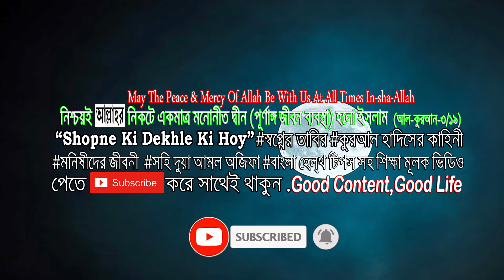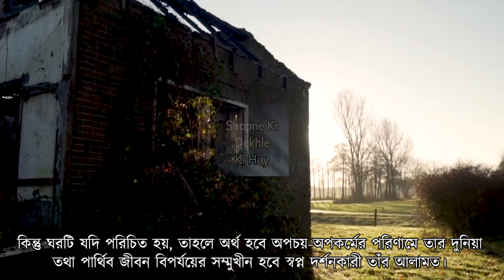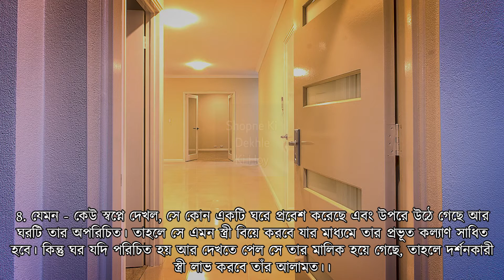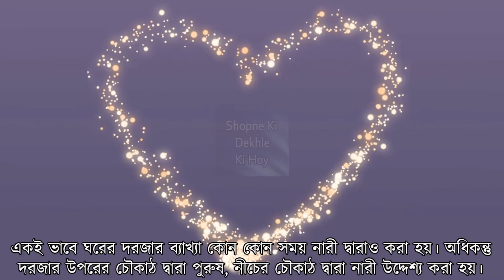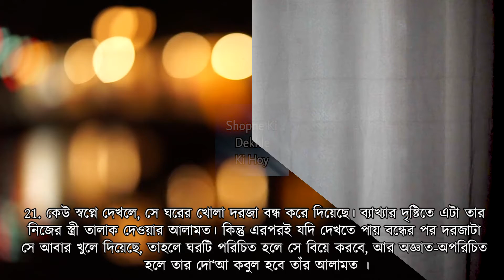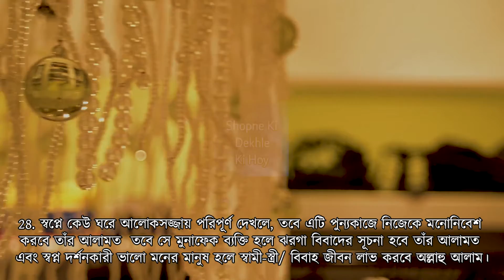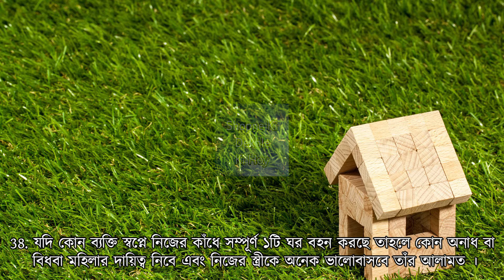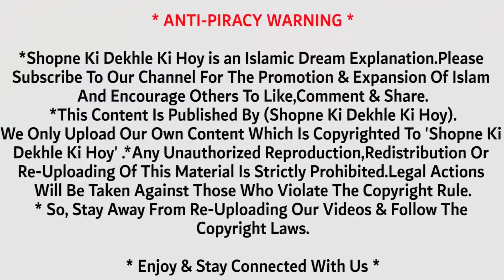স্বপ্নে ঘর বাড়ি দেখিলে কি হয় ? Shopne Ghor Bari Dekhile Ki Hoy ? Shopne Ki Dekhle Ki Hoy #27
স্বপ্নে ঘর ঝাড়ু দিতে দেখলে কি হয়.The Meaning and Symbolism of Houses in Dreams .The Significance of Dream in Islam ---

1. স্বপ্নে ঘর ধসে গেছে কিংবা বিনষ্ট হয়ে গেছে দেখলে?
2.  স্বপ্নে আপন ঘর-বাড়ী বিক্রি করে ফেলেছে ?
3.  স্বপ্নে নিজের কিংবা পরের ঘর নির্মাণ দেখলে?
4.  স্বপ্নে বসতবাড়ী ধসিয়ে ফেলেছে আর ঘরটি স্বপ্ন দর্শনকারীর পরিচিত নয় তাহলে ব্যাখ্যা হবে?
5. স্বপ্নে আপন ঘরের কিছু অংশ নিজ হাতে স্বপ্ন দর্শনকারী ধসিয়ে দিয়েছে অথবা আপনা থেকে কিয়দংশ হ্রাস পেয়েছে ব্যাখ্যা?
6. স্বপ্নে নগর অভ্যন্তরে সুবিশাল শাহীমহল এবং তার যথাস্থানে দরজা, জানালা, শামাদান ইত্যাদি সংস্থাপন করা আছে। এখন সে যদি তাতে আরোহণ করেছে মর্মে দেখতে পায়?
7. যেমন - কেউ স্বপ্নে দেখল দেয়াল ধসে পড়েছে?
8.যেমন -  কেউ স্বপ্নে দেখল, সে কোন একটি ঘরে প্রবেশ করেছে এবং উপরে উঠে গেছে আর ঘরটি তার অপরিচিত। তাহলে?
9.যেমন -  স্বপ্নে ঘর ঝাড়ু দিচ্ছে দেখলে?
10. কেউ স্বপ্নে অপরের ঘর ঝাড় দেওয়ার কাজে রত আছে দেখলে?
11. কেউ স্বপ্নে কবর খনন করছে দেখলে ?
12. কেউ স্বপ্নে শহর ধসে পড়ছে অথবা তার কিছু অংশ ধসে পড়ার উপক্রম হয়েছে দেখলে?
13. কেউ স্বপ্নে সিঁড়ি বেয়ে উপরে উঠছে দেখলে?
14. কেউ স্বপ্নে কাঁচা ইটের সিঁড়ি বেয়ে সে উপরে আরোহণ করছে দেখলে?
15. কেউ স্বপ্ন অগ্নিকাণ্ডে তার ঘর পুড়ে গেছে দেখলে?
16. কেউ স্বপ্নে দেখলে,তার ঘরের দরজা খুলে পড়ে গেছে অথবা উৎপাটিত হয়ে গেছে?
17. কেউ স্বপ্নে দেখলে, ঘরের দরজা কিংবা চৌকাঠ উৎপাটিত হয়ে গেছে?
18. কেউ স্বপ্নে তার ঘরের দরজা উৎপাটিত হয়ে গেছে এবং অন্য কোন লোক তার উপর বসে আছে দেখলে?
19. কেউ স্বপ্নে দেখলে, তার ঘরের দরজা খুলে পড়ে আছে। এর ব্যাখ্যা?
20. কেউ স্বপ্নে দেখলে, তার ঘরের দরজার দুটি কাঠ দু-দিক থেকে খসে পড়েছে। এর ব্যাখ্যা?
21. কেউ স্বপ্নে দেখলে, সে ঘরের খোলা দরজা বন্ধ করে দিয়েছে?
22. যদি কেউ স্বপ্নে নিজের বাড়ীকে অনেক সুন্দর দেখতে পায়?
23. স্বপ্নে বিবাহিত কোন ব্যক্তি নিজের ঘরে অন্য কেউকে বসবাস করতে দেখলে?
24. স্বপ্নে কেউ বাড়িঘর বানাতে দেখলে?
25. স্বপ্নে কেউ ঘরবাড়ী ছেড়ে অন্যত্র চলে যেতে দেখলে?
26. স্বপ্নে কেউ ঘরবাড়ীতে আগুন লাগতে দেখলে?
27. স্বপ্নে কেউ নির্জন এবং অন্ধকার ঘরবাড়ী দেখলে?
28.স্বপ্নে কেউ ঘরে আলোকসজ্জায় পরিপূর্ণ দেখলে?
29.যদি কোন ব্যক্তি স্বপ্নে এমন কোন বাড়ি দেখতে পায়?
30. যদি কেউ স্বপ্ন দেখে সে নিজের ঘর বাড়ি ধ্বংস করে ফেলছে তবে?
31. যদি কোন ব্যক্তি স্বপ্নে বাড়ীর মেঝেতে গর্ত বা ফুটো দেখতে পায় তবে?
32. যদি কোন অসুস্থ ব্যক্তি স্বপ্নে স্বাভাবিকের চেয়ে বড় কোন ঘর দেখতে পায় তবে?
33. যদি কোন ব্যক্তি স্বপ্নে বিধস্থ জায়গায় বাড়ি নির্মাণ করছে মর্মে দেখলে?
34. যদি কোন ব্যক্তি স্বপ্নে অচেনায় কোন জায়গায় পাকা বাড়ি নির্মাণ করতে দেখলে?
35. যদি কোন ব্যক্তি স্বপ্নে দেখে জনবহুল এলাকায় কোন ১ টি বাড়ীর ১ টি জায়গাতে তাঁকে বন্ধী করে রাখা হয়েছে এবং স্বপ্নদ্রষ্টা সব দরজা ঘুরে
দেখেছে কিন্তু সব দরজায় বন্ধ দেখেছে?
36. যদি কোন বিবাহিত ব্যক্তি স্বপ্নে পানি ছিটিয়ে ঘরে প্রবেশ করছে দেখলে?
37. যদি কোন ব্যক্তি স্বপ্নে চারদিক বন্ধ এমন ঘড়ে/ কারাগারে নিজেকে বন্দী অবস্থায় দেখতে পায়?
38. যদি কোন ব্যক্তি স্বপ্নে নিজের কাঁধে সম্পূর্ণ ১টি ঘর বহন করছে তাহলে?
39. যদি কোন ব্যক্তি স্বপ্নে সোনার তৈরি কোন ঘর দেখতে পায়?
40. যদি কোন ব্যক্তি স্বপ্নে ছাদ নেই অর্থাৎ ঘর থেকে আকাশ দেখা?
41. যদি কোন ব্যক্তি স্বপ্নে ঘরের মধ্য কোন ঘর দেখতে পায় মর্মে দেখলে?
42. যদি কোন ব্যক্তি স্বপ্নে ঘরের মধ্য বসে থাকতে দেখে তবে?
43. যদি কোন ব্যক্তি স্বপ্নে  এমন কোন ঘরে নিজেকে বন্ধী দেখতে পায় এবং ঘরের দরজা পিছন থেকে বন্ধ করা আছে মর্মে দেখলে?
44. যদি কোন ব্যক্তি স্বপ্নে নিজের ঘর থেকে রাগ করে বের হয়ে যাচ্ছে মর্মে দেখলে?
45. কোন ব্যক্তি স্বপ্নে তাঁর প্রতিবেশীর ঘরে প্রবেশ করছে দেখলে?
46. স্বপ্নে কোন কংক্রিটের ঘর থেকে স্বপ্নদ্রষ্টা কে বের করে দেওয়া হয়েছে দেখলে?

*๑۩۩๑●▬●▬●▬●▬ஜ۩۞۩ஜ▬●▬●▬●▬●๑۩۩๑*
السلام عليكم
"The best remembrance of God is 'La ilaha illallahu."
[Ibn Majah] ღ
Anything Good And Beneficial From This Channel Is From Allah الله Lord Of The Worlds!
May the peace and mercy of Allah be with us at all times InshAllah.
This channel Is Based On Spiritual Of Dream Explanation & Analysis According To Various Dream Islamic Scholars & Also Discussed About Various Types Of Islamic historic Events, Benefit Of Islamic Prayer & Dua & More.
Everyone's Invited.

*This Content Is Published By (Shopne Ki Dekhle Ki Hoy).We Only Upload Our Own Content Which Is Copyrighted To 'Shopne Ki Dekhle Ki Hoy' .
* So, Stay Away From Re-Uploading Our Videos & Follow The Copyright Laws.